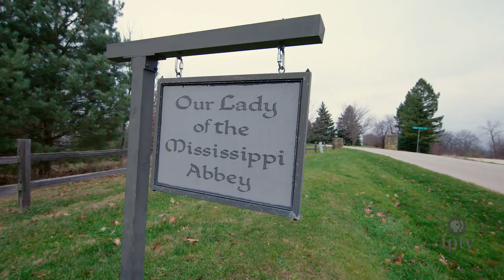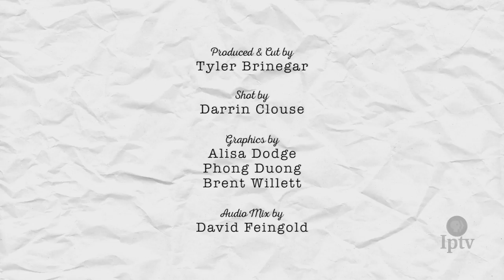Monastery Chocolates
Over the past fifty years Dubuque's Our Lady of the Mississippi Abbey has built a reputation for its fine caramels and chocolates. And while sweet indulgences may seem an unusal pairing to the life of prayer, the sisters at the Mississippi Abbey credit the mysticism of monastic life for bringing the two together.

Meet the nuns and have a treat in Episode 8, Monastery Chocolates.